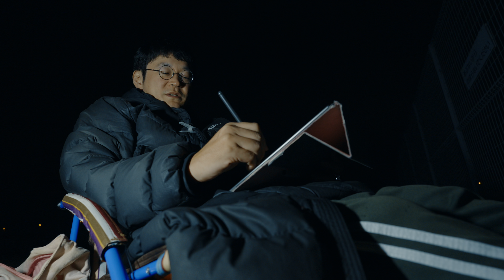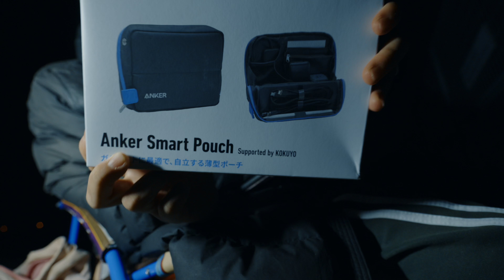入らないか〜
00:00 おはようございます
00:25 フラグか
01:52 事後勉強会
14:25 にゃんこ大戦争１２周年
15:57 高校受験まであと少し
20:42 Anker Smart Pouch

# 参考リンク

2024年11月9日の屋上活動
作品No.1151